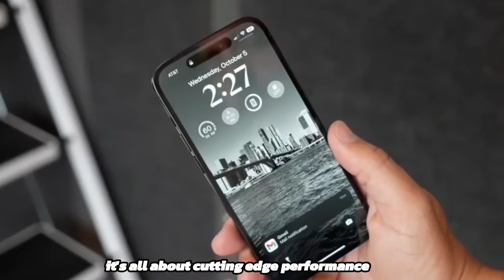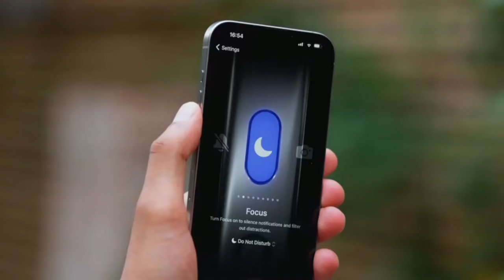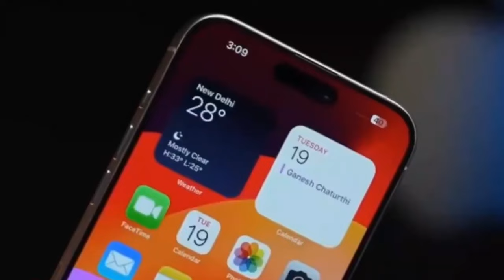I PHONE 16 PRO LAST 24 HOURS UPCOMING UPDATES ! WOW✌😎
"Discover the latest on the iPhone 16: Get up-to-date information on features, specs, and release date. Explore iPhone 16 rumors, design changes, and camera improvements. Compare prices, reviews, and get insights into the new iPhone 2024's battery life and OLED display capabilities. Stay ahead with iPhone 16 updates and pre-order details."